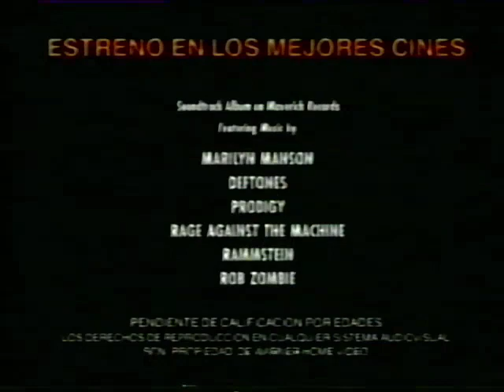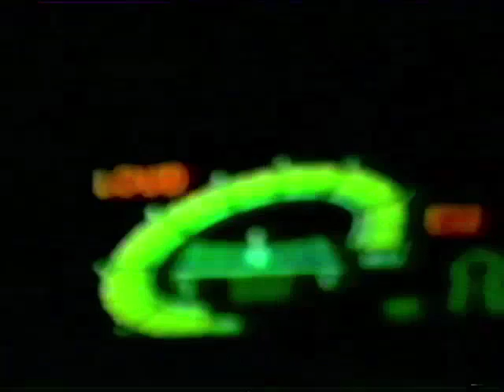[7 de julio de 1999] Antena 3: Bloque de Anuncios